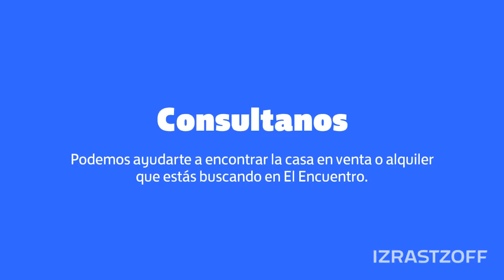Barrio El Encuentro – Alquiler & Venta de Casas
Si buscás un lugar exclusivo en uno de los barrios cerrados más prestigiosos de la zona de Bancalari, en Tigre, te van a interesar conocer las casas en venta en El Encuentro, un country capaz de darte lo mejor en términos de infraestructura, actividades sociales y deportivas, y mucho verde.

100 hectáreas, y más de 529 lotes.
Dos plazas centrales de 7000 m2 cada una.
Una laguna de 11 hectáreas.

Quienes buscan comprar una propiedad o un alquiler en el barrio El Encuentro saben que el predio cuenta con accesos realmente cómodos, lo mejor en desarrollo urbano (con una amplia calle central que facilita el tránsito interno), y una gran lista de actividades para integrarse rápidamente:

Canchas de tenis
Canchas de fútbol (de césped sintético y natural)
Pileta comunitaria
Solárium y gimnasio.

Además, si buscás un entorno agradable y seguro para desarrollar una activa vida social, El Encuentro te ofrece un salón de usos múltiples, con bar, restaurante, y totalmente equipado con muchos juegos para niños.

La naturaleza, sobre todo, es uno de los aspectos más importantes en El Encuentro: aquí vas a poder disfrutar de una estupenda arboleda, una laguna interior, y los mejores espacios pensados para pasarla bien en familia.

En resumen: El Encuentro es uno de los barrios privados más buscados, un desarrollo sin igual en términos de infraestructura, finalizado en 2007; un lugar perfecto para lograr un verdadero cambio en tu calidad de vida y en la de tu familia.

Conocé El Encuentro, ya sea si buscás comprar una propiedad o alquilarla. Este barrio privado lo tiene todo, y a muy pocos kilómetros de Capital Federal.